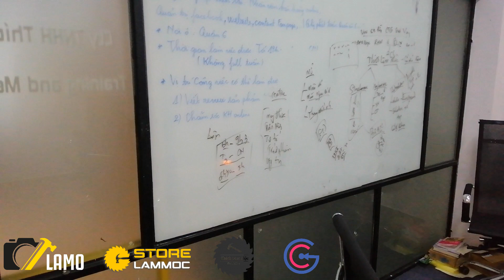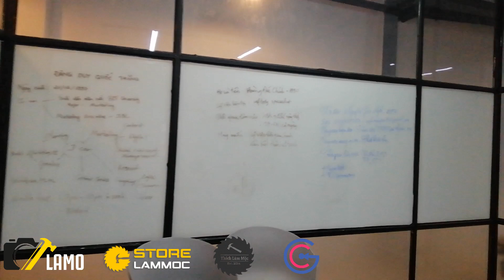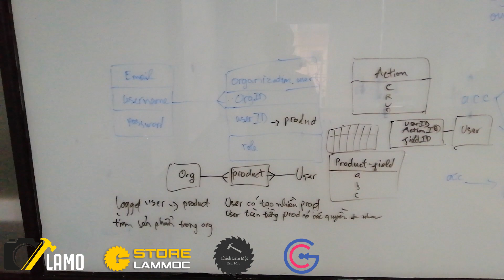THÍCH LÀM MỘC BÂY GIỜ RA SAO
Cùng dạo quanh tòa nhà THÍCH LÀM MỘC để hiểu hơn về những gì mà chúng tôi đang làm.

Địa chỉ: 234 Bình Thới, P10, Q11, HCM

Web: thichlammoc.vn
Xưởng làm mộc: xuong.lammoc.vn
Store Làm Mộc: storelammoc.vn
Lubesolution: lamostud.io
Targeek: targekk.io